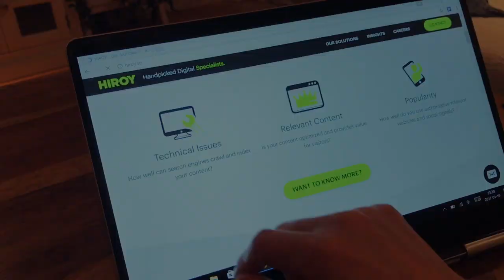IFK-Riala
Videon handlar om FK Österåker-Riala Goif